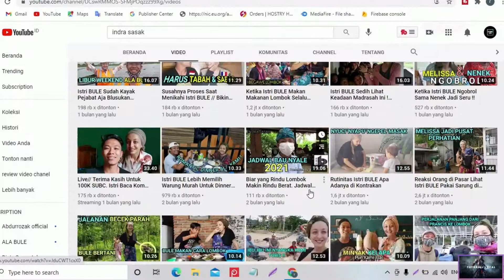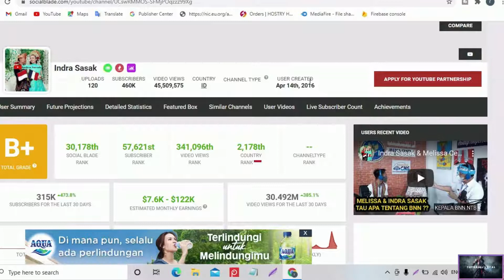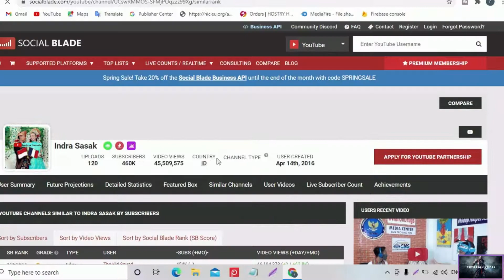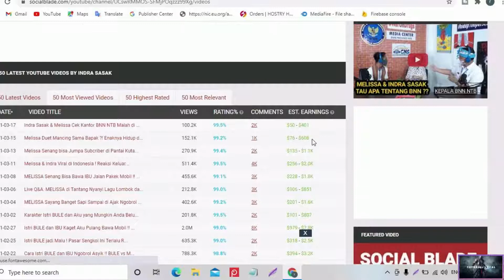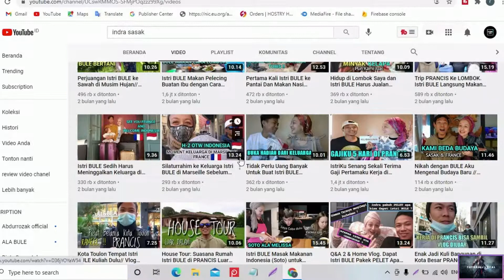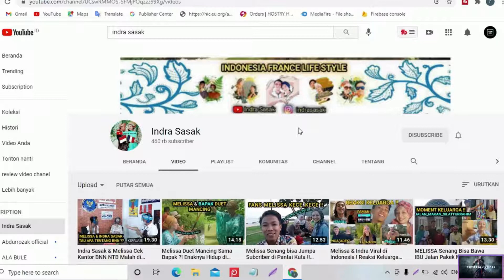Terbaru Gaji Indra Sasak | Gaji YouTuber pemula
Video kali ini adalah reviews pendapatan dari chanel Indra Sasak yang berasal dari Lombok dan berIstri Melisa.
Melisa adalah wanita Cantik berasal dari negara Prancis. wala jarak dan kesederhanaan mereka dalam kehidpan di Lombok tidak menyrtkan 2 Insan ini bersat membina Rumah Tangga. Rumah tangga mereka semakin lengkap dengan di berinya buah hati.
Simak chanel Indra sasak